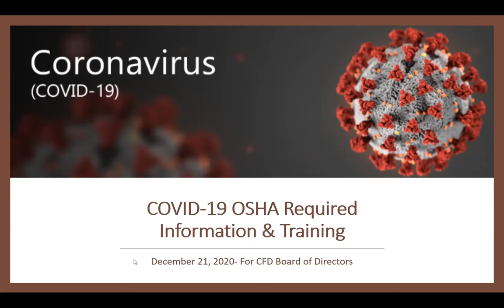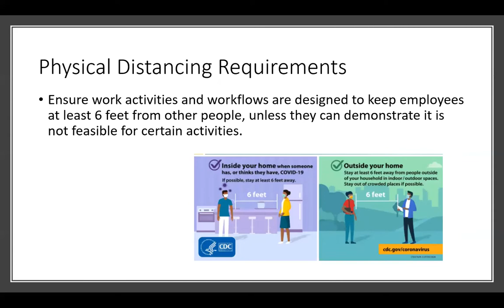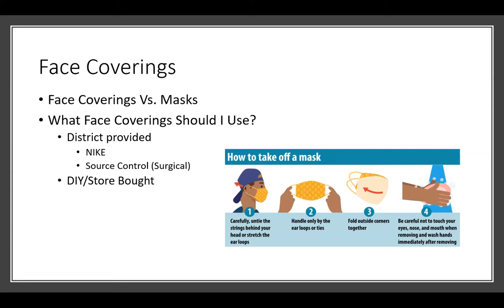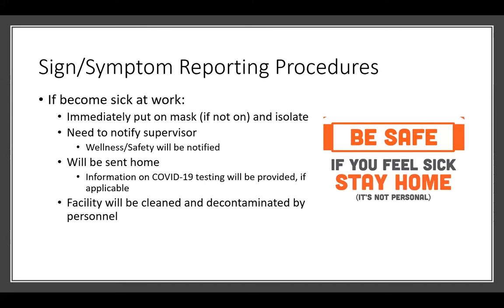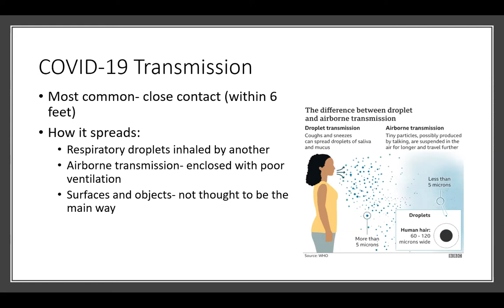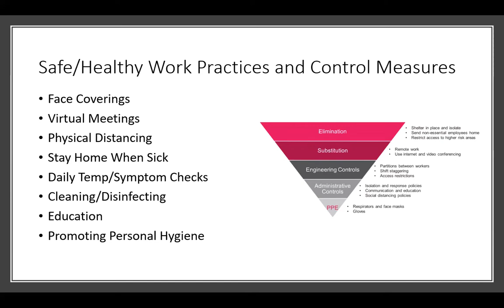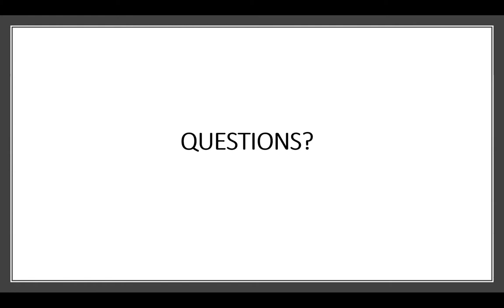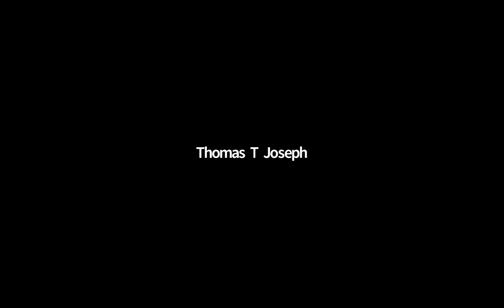Board of Directors Meeting - December 21, 2020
The Board of Directors for Clackamas Fire held a board meeting on Monday, Dec. 21, 2020 at 6:00 p.m. Agenda items included Oregon OSHA elected official training and requesting Board approval of both the annual audit and insurance renewal with Special Districts Insurance Services. There was, also, discussion and a request to the Board to approve an amendment of the current contract for service with Estacada Fire.